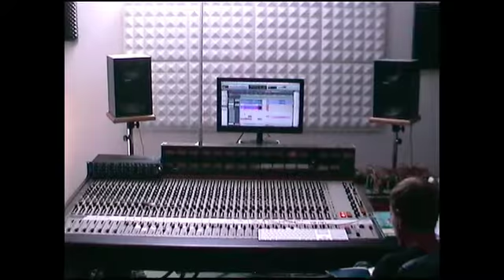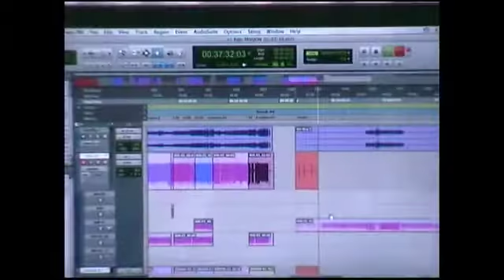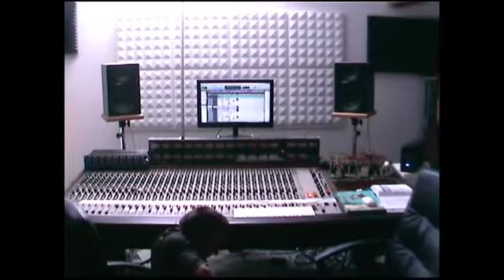Thomas Bressel FULL DVD - "Visual Tragedies" (2011)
Vidéo clip and Interviews ... Rahhh une horreur à tourner ces clips vidéos ... un cauchemar éveillé ... une interface audio qui crame le jour même alors que tout était prêt et l'équipe présente ... moi qui oublie le clavier de l'iMac ... etc bref une catastrophe totale ... obliger de tout ré-enregistrer pffff ... plus jamais plus jamais ÇA !!!